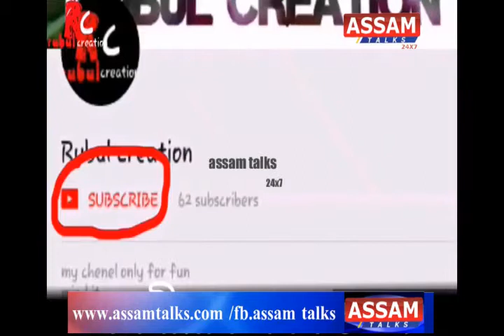এক ভাইৰেল ভিডিঅ’ক লৈ বিপদত পৰিল এজন কিশোৰ।